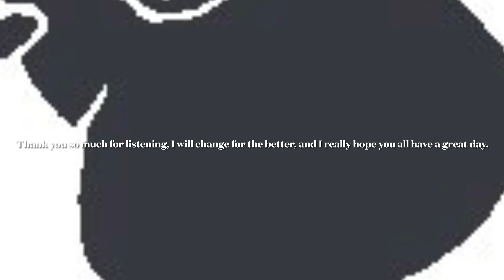A genuine apology.